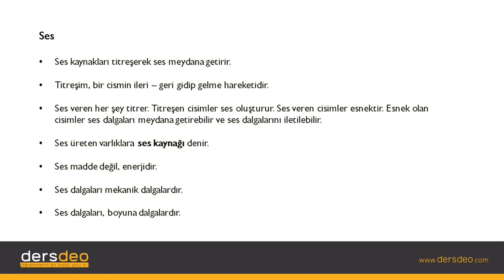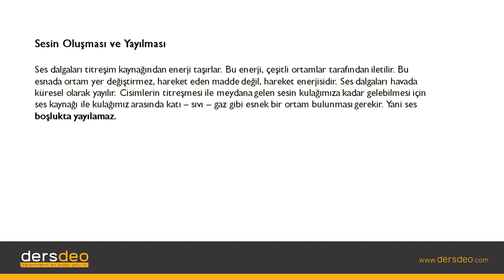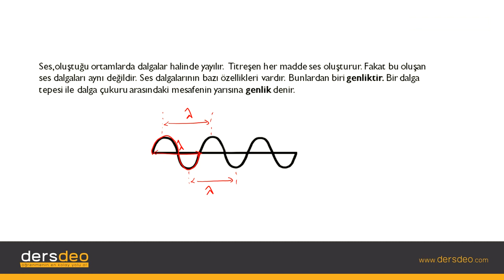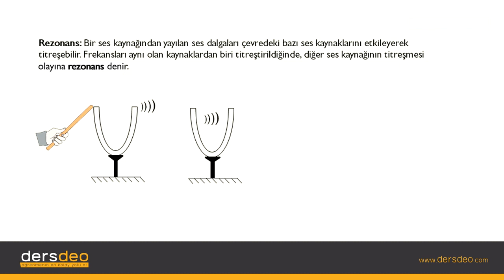Fizik, Fizik, TYT, Ses Dalgaları – Giriş #01